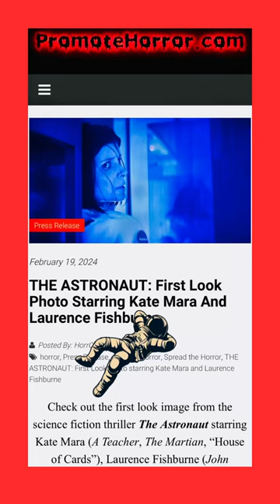THE ASTRONAUT: First Look Photo Starring Kate Mara And Laurence Fishburne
Check out the first look image from the science fiction thriller The Astronaut starring Kate Mara (A Teacher, The Martian, “House of Cards”), Laurence Fishburne (John Wick films, The Matrix trilogy) and Gabriel Luna (Terminator: Dark Fate, “The Last Of Us”). Produced by Brad Fuller (Paramount’s A Quiet Place and A Quiet Place Part II, Universal’s The Purge films) and directed by Jess Varley, Highland Film Group is handling international rights to the film which wrapped production late last year in Ireland.